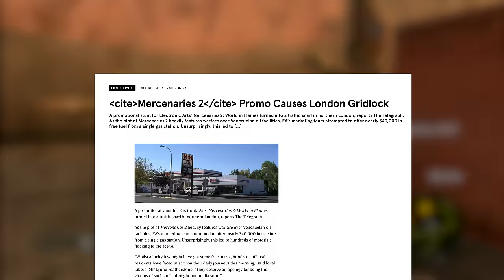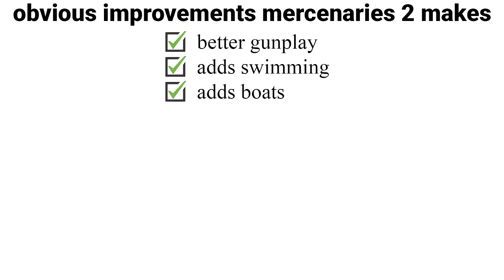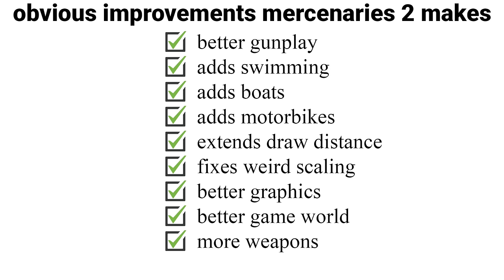MERCENARIES 2 REVIEW | minimme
Mercenaries 2: Franchise in Flames

video credits:
"Mercenaries: Playground of Destruction ... (PS2) Gameplay"

"Xbox 360 Longplay [124] Grand Theft Auto 4 (part 1 of 14)"
From YouTube channel World of Longplays